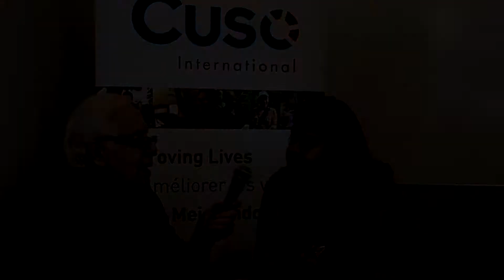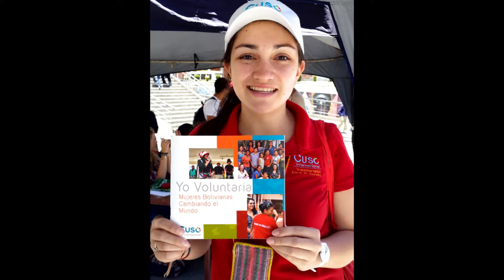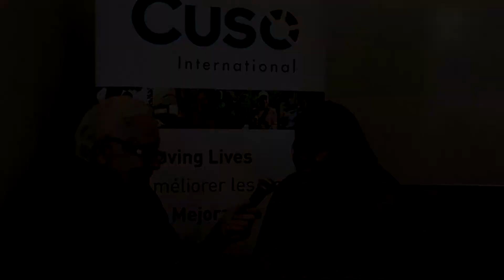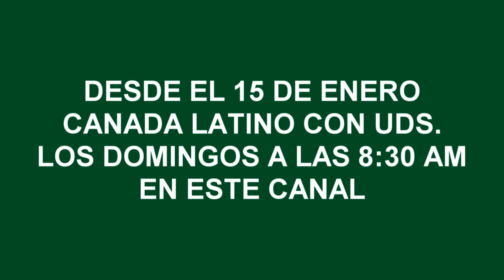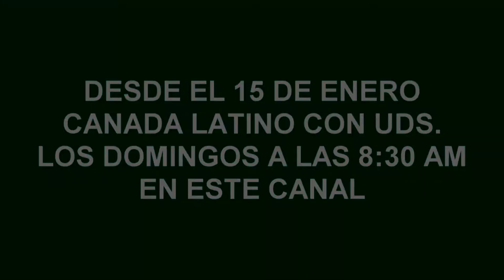Canada Latino Show s23e19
00:00 Sikuris St. Lawrence
02:32 Israel Pilgramage
04:28 Arianne Moran Matheus, Cuso International Pt. 1
10:20 Arianne Moran Matheus, Cuso International Pt. 2
14:58 Dr. Rodolfo Olvera
19:32 Sikuris St. Lawrence

Filmed on location:
Glendon College, York University
St. Anne's Anglican Church, Toronto

Canada Latino airs across Canada on OMNI

Hosted by Osvaldo Mesquita
First Airing: January 6, 2018